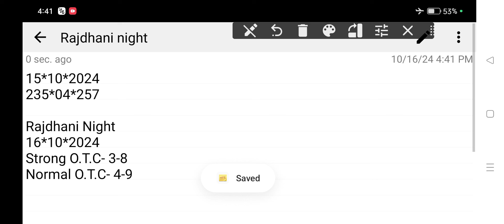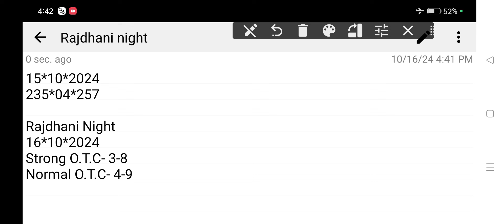𝐑𝐚𝐣𝐝𝐡𝐚𝐧𝐢 𝐍𝐢𝐠𝐡𝐭 𝐓𝐨𝐝𝐚𝐲 16-10-2024 | 𝐑𝐚𝐣𝐝𝐡𝐚𝐧𝐢 𝐍𝐢𝐠𝐡𝐭 𝐓𝐨𝐝𝐚𝐲 𝐒𝐢𝐧𝐠𝐥𝐞 𝐉𝐨𝐝𝐢 𝐓𝐫𝐢𝐜𝐤 | 𝐑𝐚𝐣𝐝𝐡𝐚𝐧𝐢 𝐍𝐢𝐠𝐡𝐭 𝐌𝐚𝐭𝐤𝐚